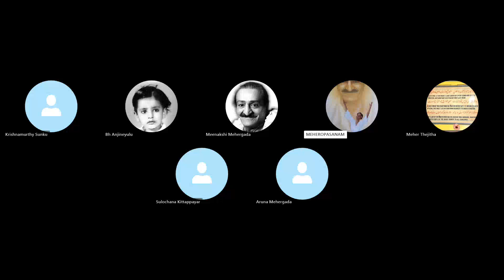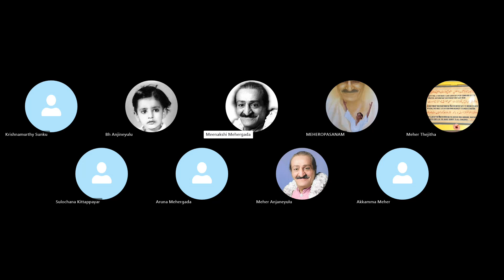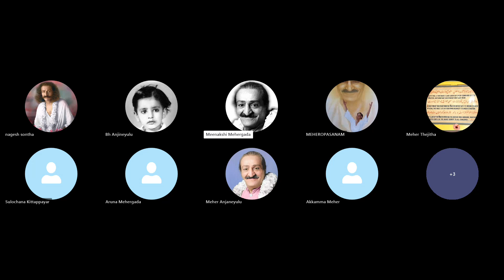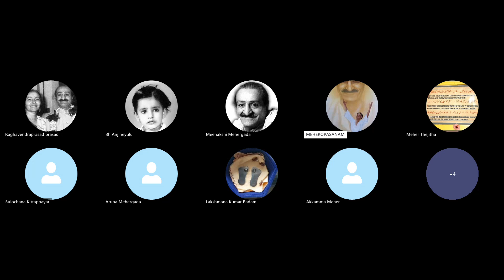God Speaks In Your Grip - Day_26 - 23rd August 2024 - States of Consciousness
God Speaks In Your Grip
Day_26
23rd August 2024